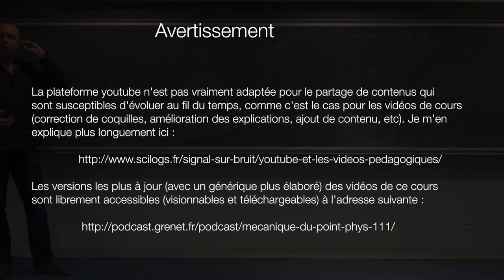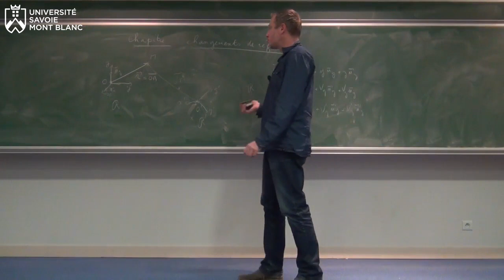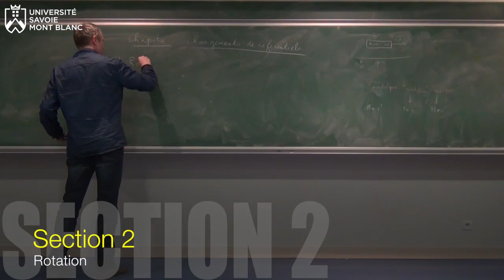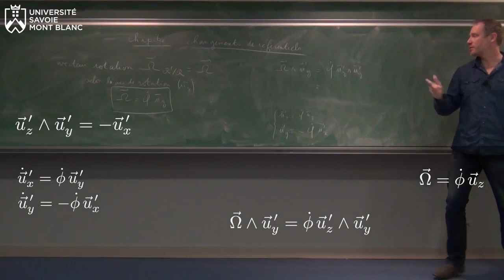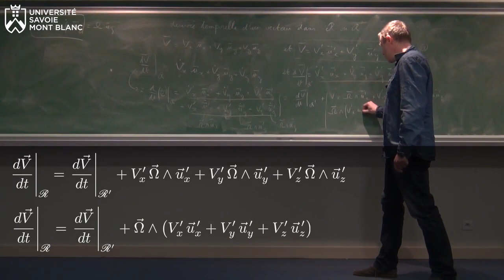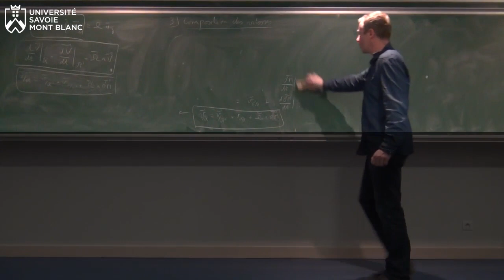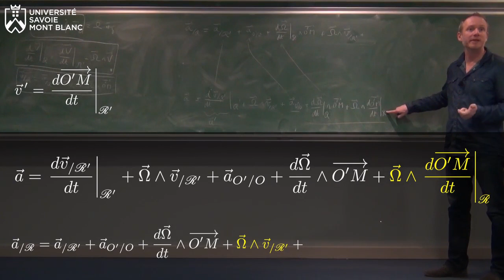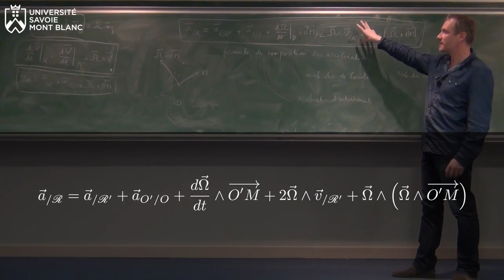Mécanique, semestre 2, cours 4 : changements de référentiels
Première partie du cours sur les référentiels non galiléens. On y démontre la forme générale de l'accélération dans un référentiel non galiléen.

La plateforme youtube n'étant pas vraiment adaptée pour le partage de contenus qui sont susceptibles d'évoluer au fil du temps, comme c'est le cas pour les vidéos de cours (correction de coquilles, amélioration des explications, ajout de contenu, etc), les versions les plus à jour (avec un générique plus élaboré) des vidéos de ce cours sont librement accessibles (visionnables et téléchargeables) à l'adresse suivante :